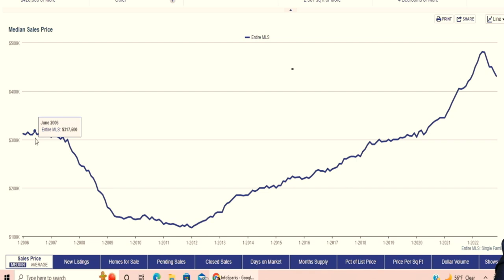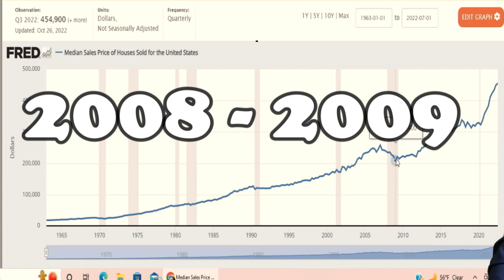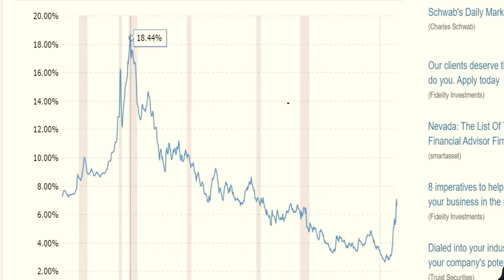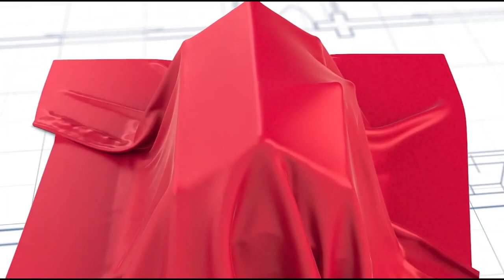Rompiendo mitos: Las 6 razones por las que piensas que no puedes comprar casa.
¡Bienvenidos al video en el que hablaremos de las 6 razones más comunes por las que las personas no compran casa! Muchas veces, puede ser difícil tomar la decisión de comprar una casa, especialmente cuando se enfrentan problemas financieros o se siente incertidumbre. En este video, te explicaré cómo puedes superar cada uno de estos problemas y hacer realidad el sueño de tener tu propia casa.

Si sientes que no es el mejor momento para comprar casa, te daré algunos consejos para saber cuándo es el momento adecuado y cómo aprovechar las mejores oportunidades. Si te preocupa que los intereses estén demasiado altos, te explicaré cómo puedes encontrar opciones de financiamiento con tasas de interés bajas.

Si tienes problemas con tus impuestos o no tienes suficientes ahorros, te mostraré algunas estrategias para mejorar tu situación financiera y ahorrar dinero para tu casa. Y si tienes mal crédito, no te preocupes, también te daré algunos consejos para mejorar tu puntaje crediticio y tener más opciones a la hora de solicitar un préstamo.